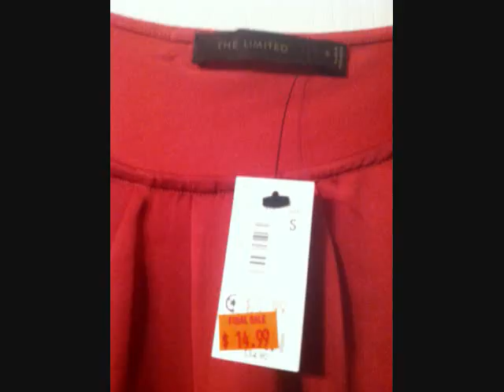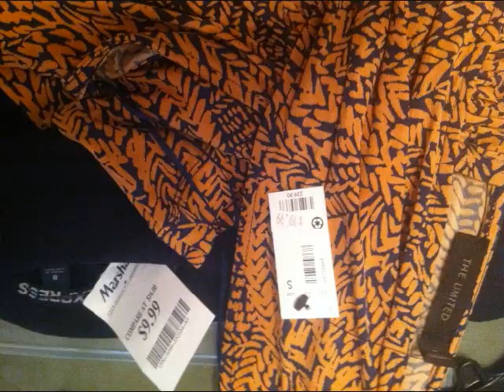Early Spring Stuff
Stuff I found in stores in January - February.